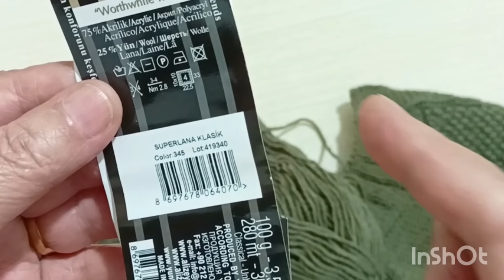BAŞLANGIÇ, yepyeni örgü yelek yapılışı, yakadan başlama kolay yelek modeli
BUYURN EFENDİM SELAM VE SAYGILARIMLA,

değerli takipçiler sizlerden teknik arızadan kaynaklanan başlangıç bölümü için çekmemiş,
fakat 2. bölümde tekrar açıklama yaptım. eğer lastiğini yapamazsanız bana bildirin tekrar anlatırım ,
yakadan yelek yapılışı,
malzemeler, ip alize süper lana, şiş 3 numaradır, 2 3 yaşa uygundur,
başlangıç 104 ilmektir,
kollar 12, ön 21, arka 30, artış yerleri 2 olarak ayarladım
kolay gelsin,
Beğeni ve yorumlar için çok teşşekkür ediyorum,
bildirim zilini acarsanız Burada yeni bir video yayınladığımda haberdar olursunuz,
segiyle kalın,

crochet , knitting,